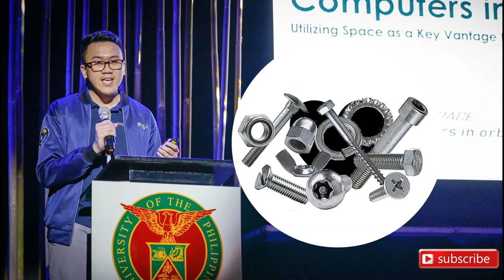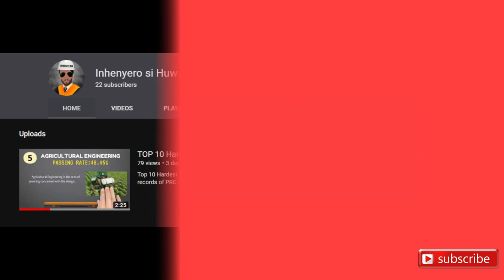MODERNONG SATELLITE NA GAWA NG PINOY | DIWATA- 1 ( Ganito pala ito ka advanced)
This video is intended for the viewers to know more about first Philippine owned  satellite which is DIWATA-1. It discussed the short history of development of the said satellite and some of it's achivement at purposes.